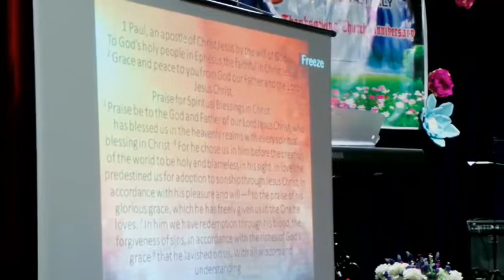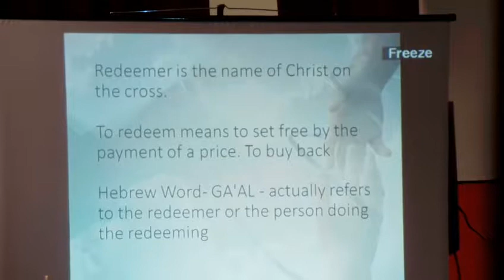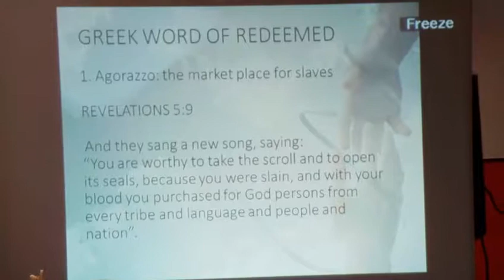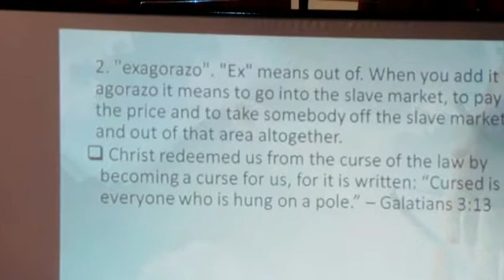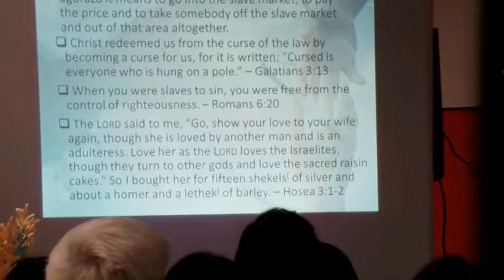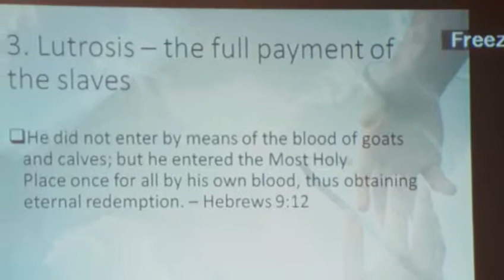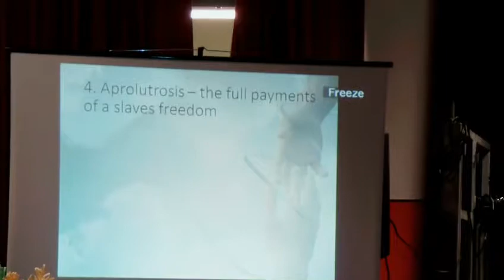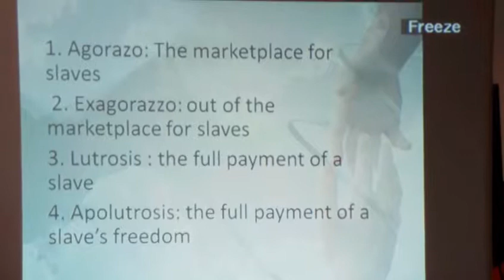Theme:"Standing redeemed by the blood of Jesus"Ephesians 1:7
Guest Speaker:Ptra. Louvie Oriendo/12th Anniversary AG Bologna